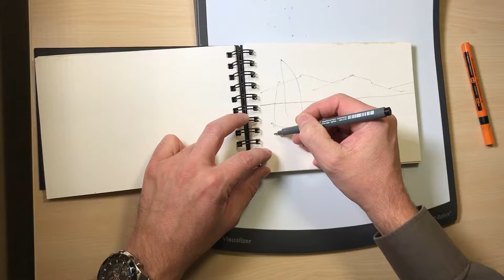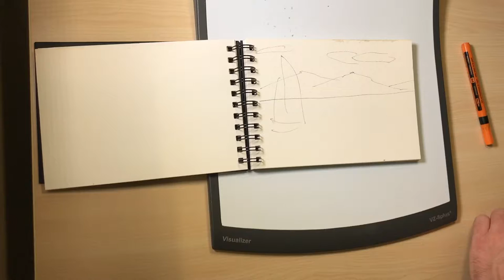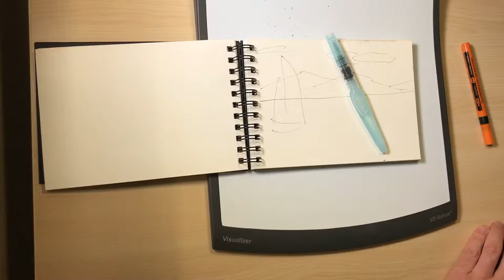Visual strategy and perception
A simple watercolor sketch is used to illustrate key aspects of visual strategy and perception.